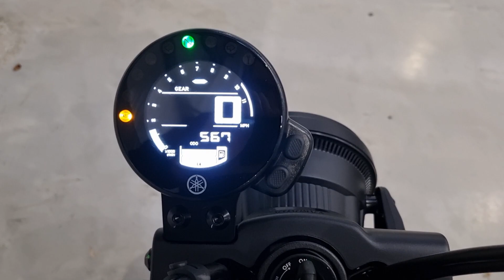Yamaha XSR700 2022 - Completely Motorbikes